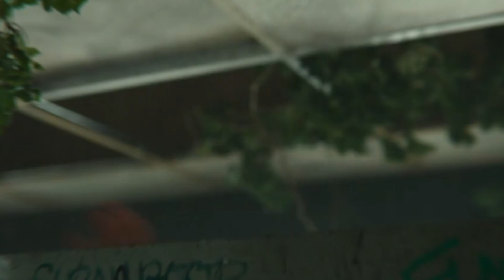Why Sex Education Is Ending with Season 4?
🎉 Exciting News for 'Sex Education' Fans! 🍑📚 The Beloved Netflix Series Is Coming to an End with Season 4, and we've got the inside scoop on why this decision is just right! 😢💔

Join us as we reflect on the incredible journey of self-discovery, love, and laughter that 'Sex Education' has taken us on. From tackling important topics like LGBTQIA+ relationships to exploring the chaos of Moordale Secondary School, this series has been more than just about sex.

In Season 4, get ready to follow Otis, Eric, Maeve, and the gang as they embark on new adventures and challenges. From sex clinics to studying abroad in America, there's so much in store for our favorite characters. Plus, we'll touch on the highs and lows of the series and discuss what's next for the talented cast.

While we bid adieu to Moordale, remember, this isn't the end of the road for our beloved characters. 👋🤩